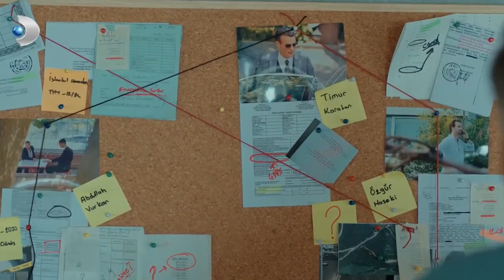Yasemin Neden Tutuklandı? - Yeni Hayat Özel Klip